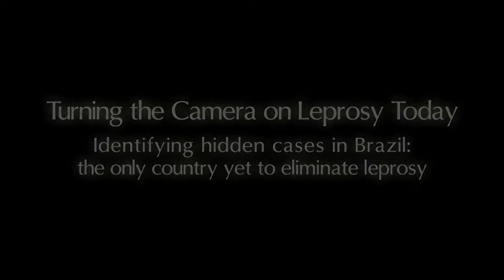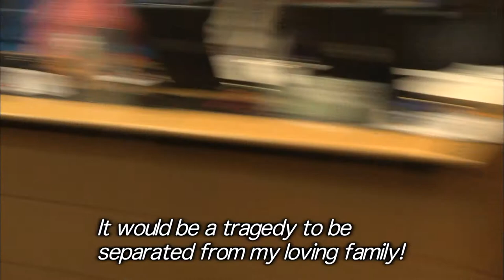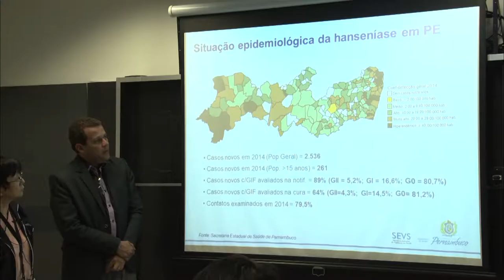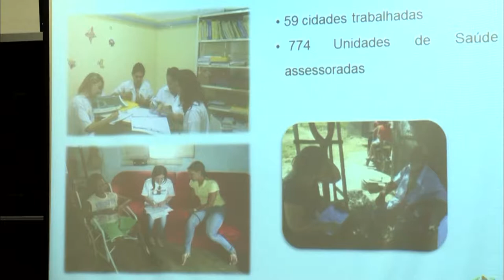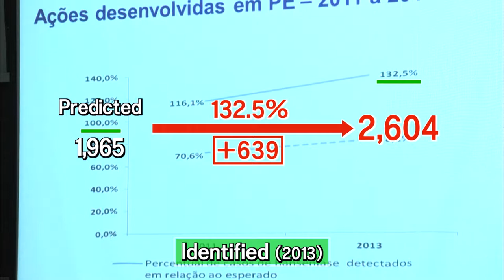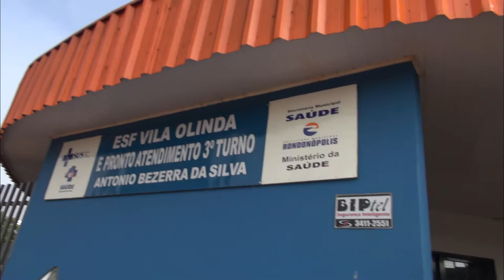Turning the Camera on Leprosy Today: Volume 13 - Brazil